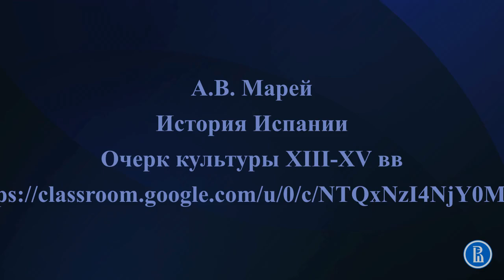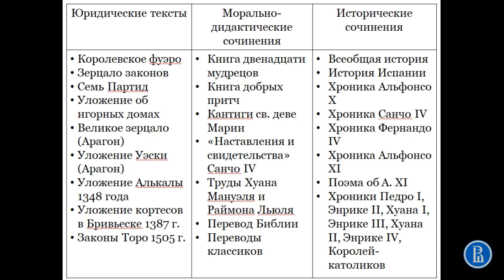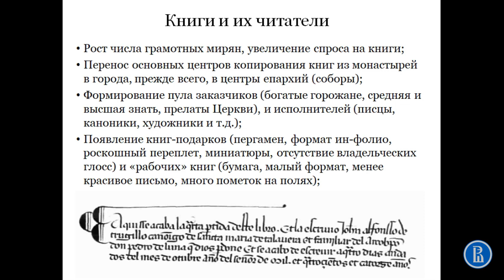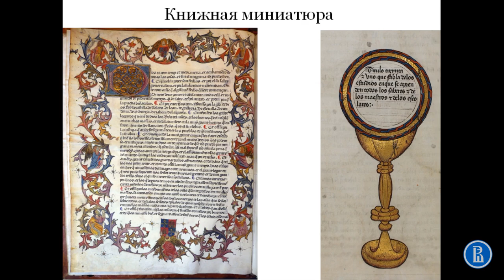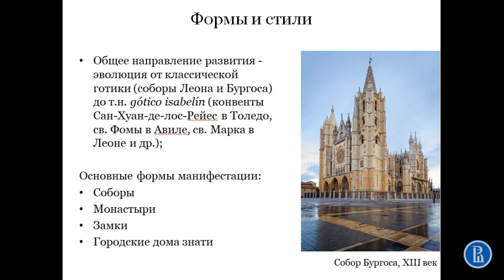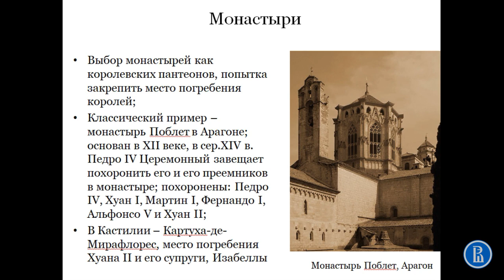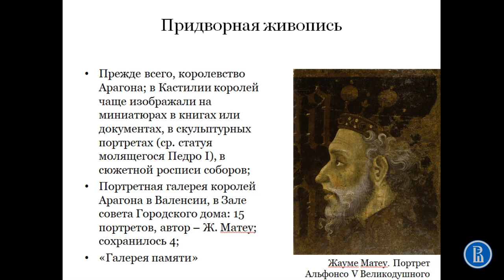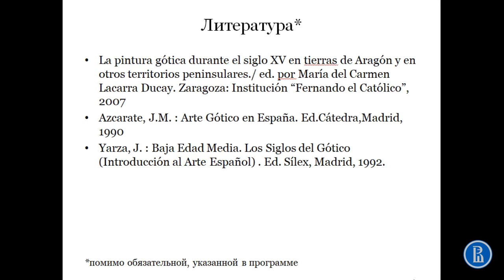Очерк культуры стран Пиренейского полуострова XIII-XV веков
Курс "История Испании XIV-XX веков"